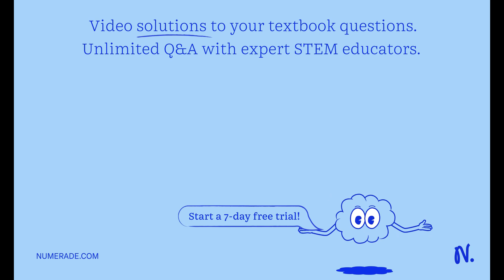que trabajo útil realiza una bomba de agua que llena un tanque de 1500 litros ubicados a 10m de alt…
que trabajo útil realiza una bomba de agua que llena un tanque de 1500 litros ubicados a 10m de altura sobre una bomba